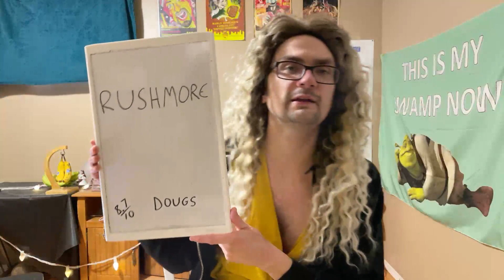Is Rushmore The Best Wes Anderson Movie? - Doug Reviews Movies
Douglas reviews and discusses the 1999 comedy "Rushmore" starring Jason Schwartzman, Bill Murray and directed by Wes Anderson!